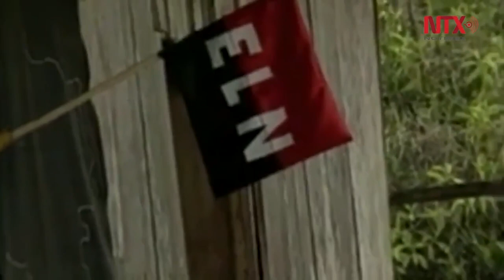Reactivacion de los diálogos de paz con el Ejército de Liberación Nacional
La reactivación de los diálogos de paz con el ELN, cada día se alejan porque el grupo rebelde se niega a cumplir con las condiciones que impulso el presidente Iván Duque, de dejar sus acciones militares y la práctica del secuestro